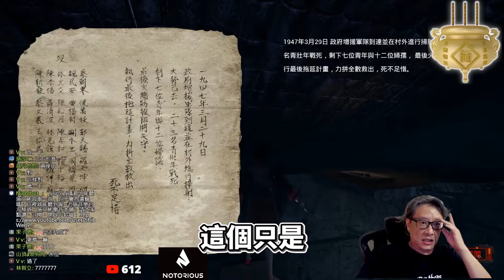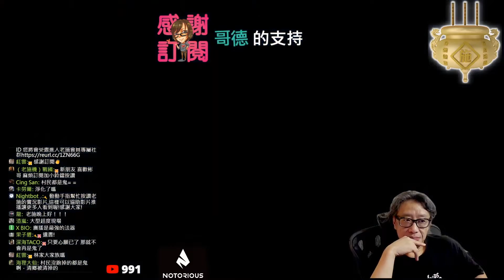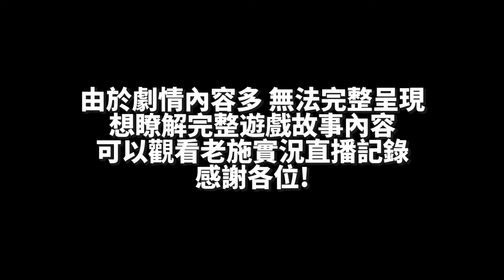[精華] 打鬼2~2拼圖3三角板3土地公碎片直通結局2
如何支持老施

【BTC錢包】：
3HktjZuAszSietXzSSHiSqovLA8Lf6V9j1

【ETH錢包】(ERC20鏈)：
0x17b52d135a3e303cf715a21f9ab0188d9d020202

【BNB錢包】(BSC鏈)：
0x17b52d135a3e303cf715a21f9ab0188d9d020202